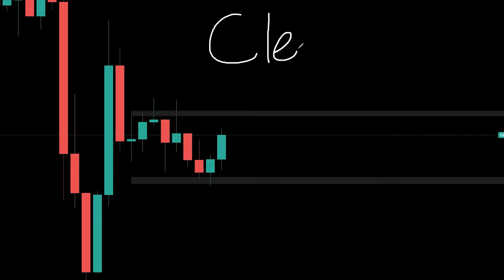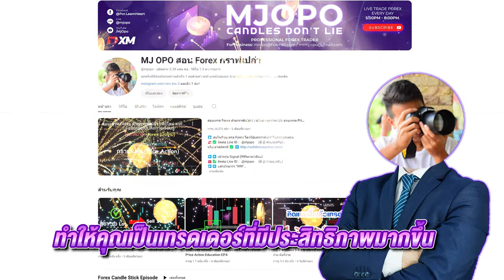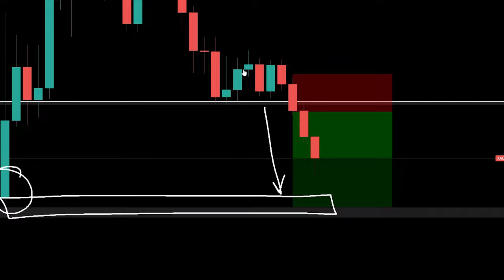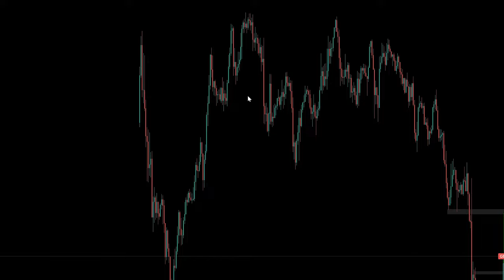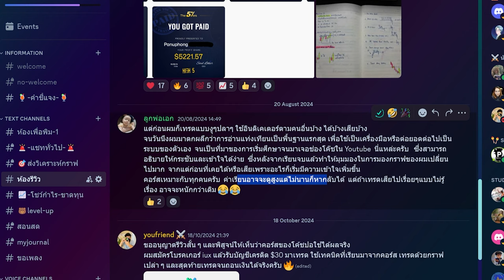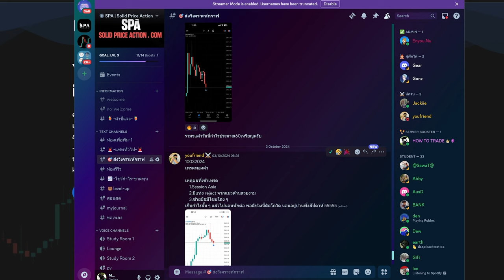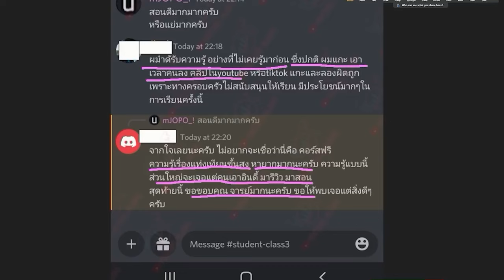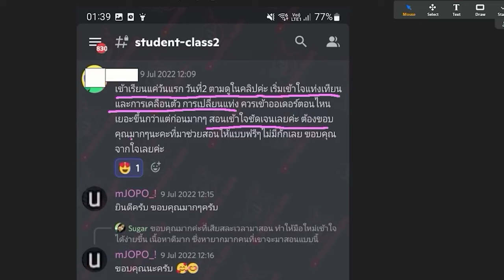เทรดไม่เป็น เปิดกราฟมาแล้วไปต่อไม่ถูก คลิปนี้ = ทางสว่าง